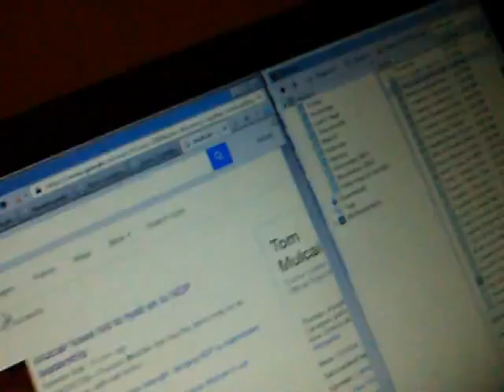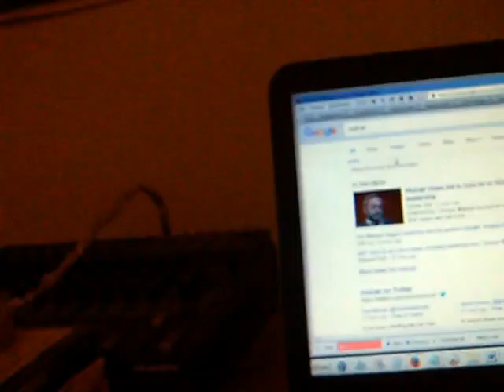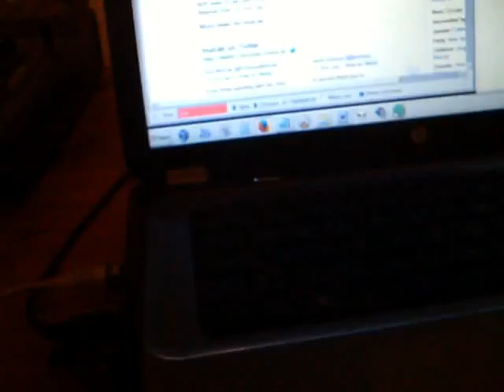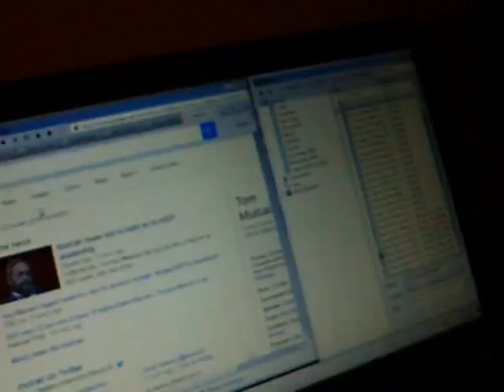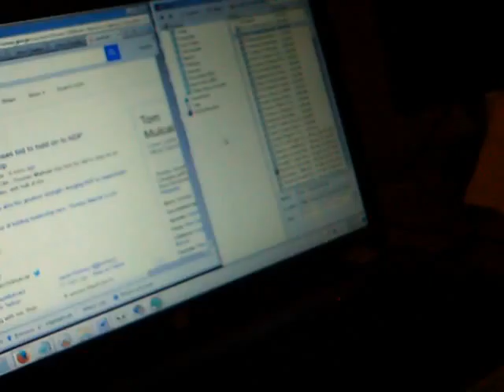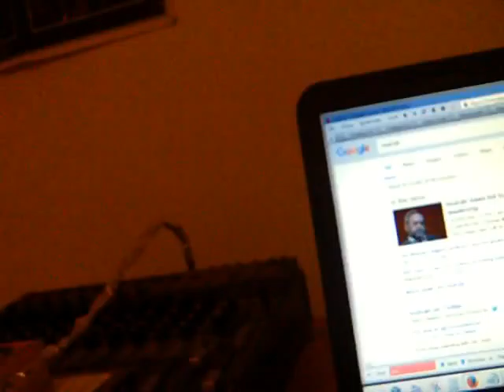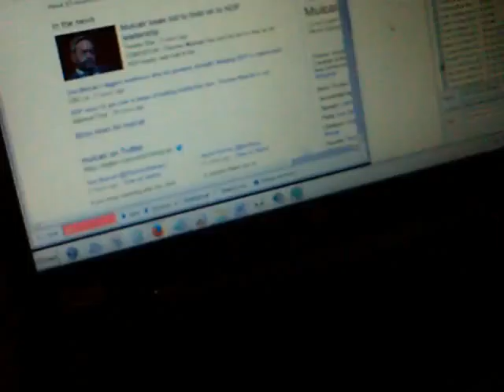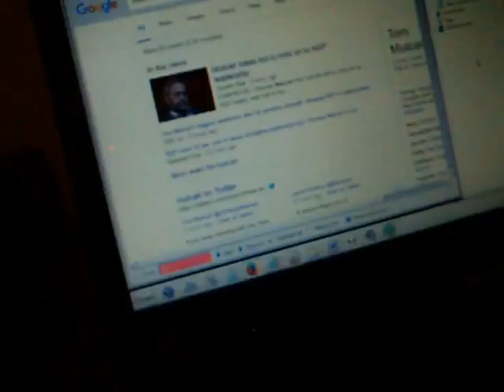10-04-2016: j reacts to mulcair losing the confidence vote